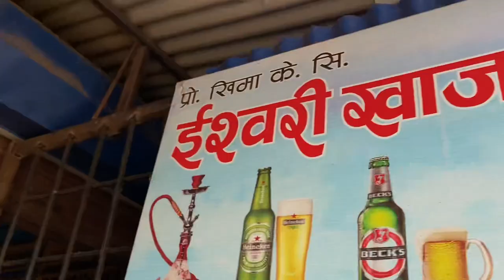Sali jada emotional vaiyo sabai jana🥹❤️|pi|vlog